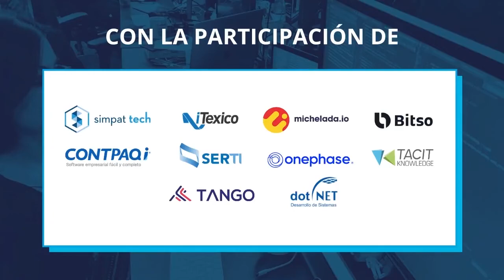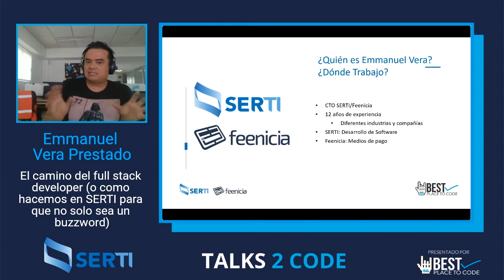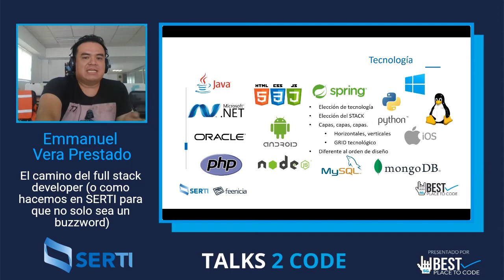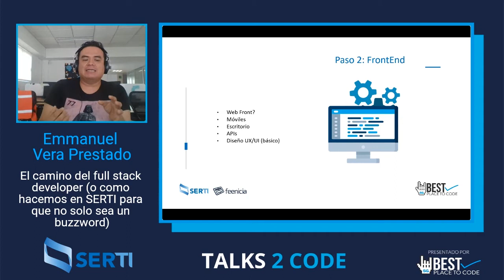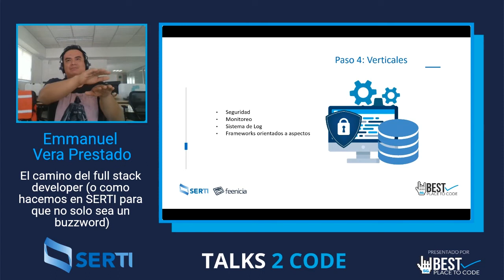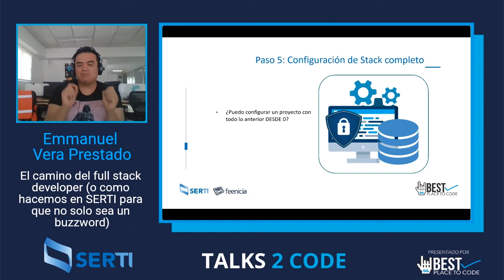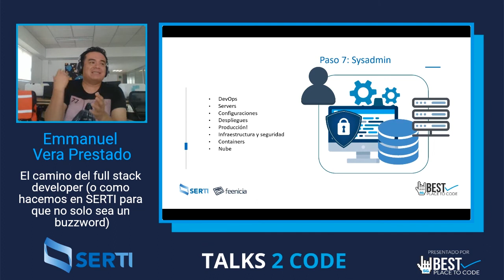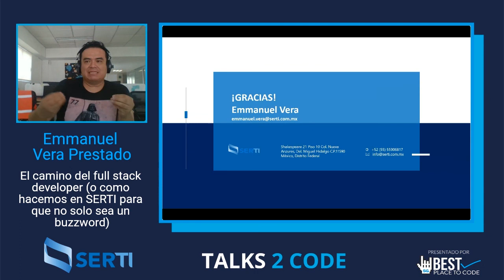talks2code 20.06 - El camino del Fullstack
¿Que es un full stack developer y cuál es el camino que se debe recorrer? El equipo de SERTI nos comparte su experiencia para hacer realidad este perfil